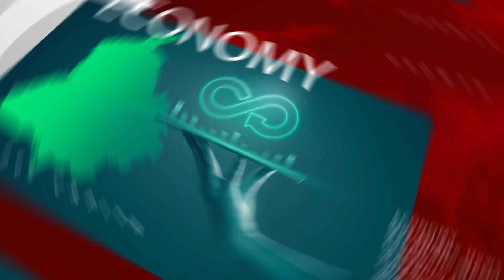Morning Bulletin: ਮਹਿਲਾਵਾਂ ਲਈ ਐਲਾਨ ਕਰਕੇ ਘਿਰੇ ਨਵਜੋਤ ਸਿੱਧੂ ਹਰ ਪਾਸੇ ਹੋ ਰਿਹਾ ਵਿਰੋਧ